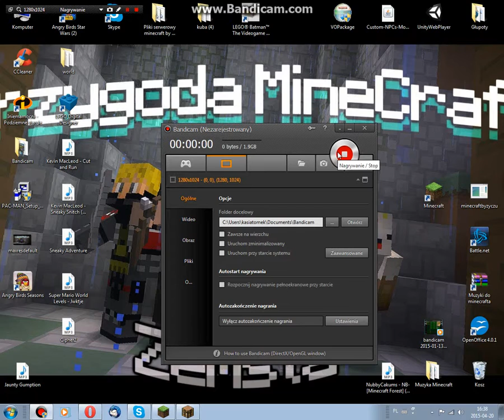wstęp do minecrafta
hejo to mój pierwszy odcinek na youtube